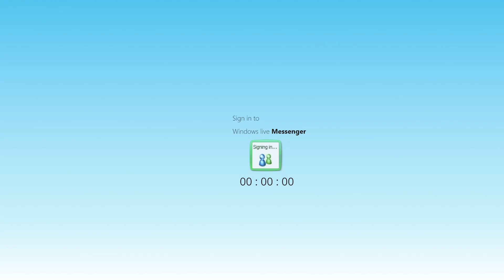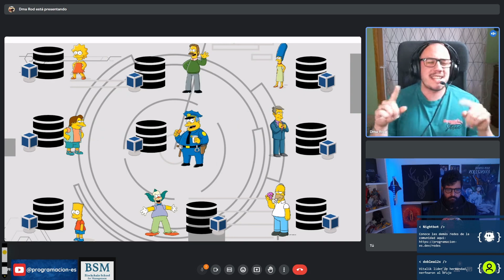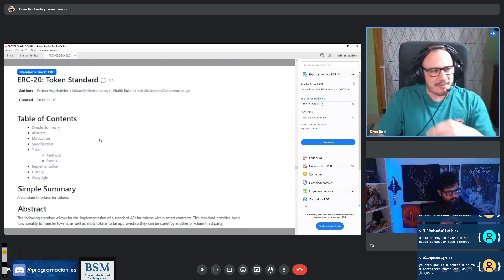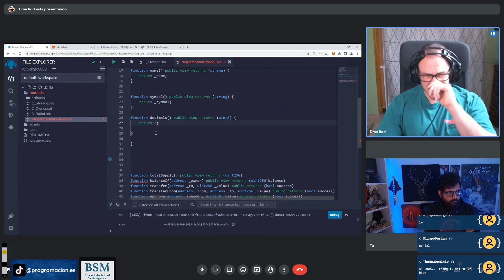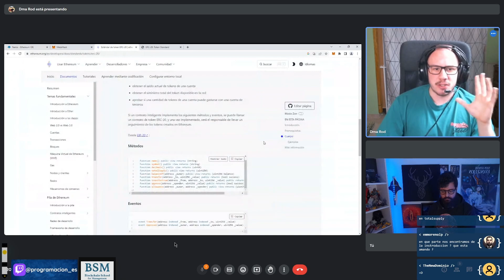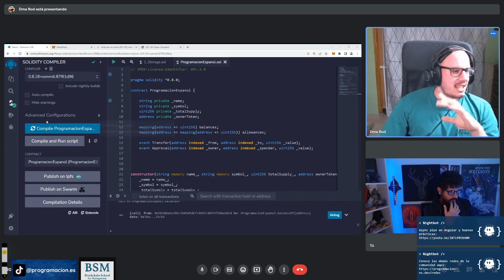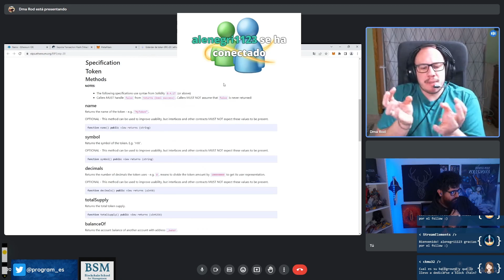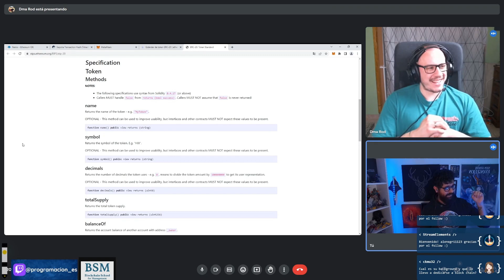Introduccion a Blockchain y Smart Contracts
Conviértete en miembro de este canal para disfrutar de ventajas, sorteos exclusivos dentro de la comunidad y un badge con tu imagen de perfil en la web de Programación en español:

En este vídeo, tenemos como invitado a Domingo Martínez Rodenas, antiguo alumno de Blockchain School for Management y actualmente Smart Contract Developer en Minsait.

Domingo nos da una introducción a la tecnología Blockchain y al desarrollo de Smart contracts usando solidity, además, responde a nuestras dudas sobre el tema y genera un token y nos lo envía a través de Metamask.